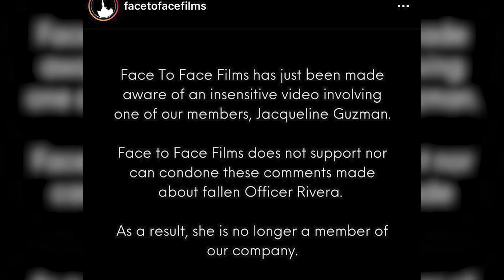NYC Actress Fired Over Anti-Police Comments During Jason Rivera Funeral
NYC actress Jacqueline Guzman was fired by her employer Face to Face Films, for her comments disparaging the police. Guzman made the comments during the funeral for police officer Jason Rivera who was killed in the line of duty by a domestic abuse suspect.